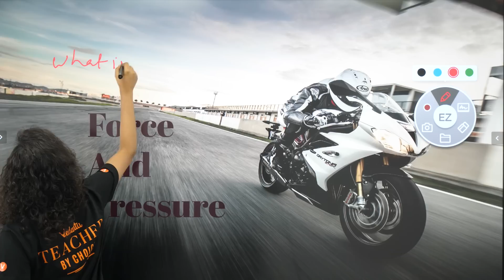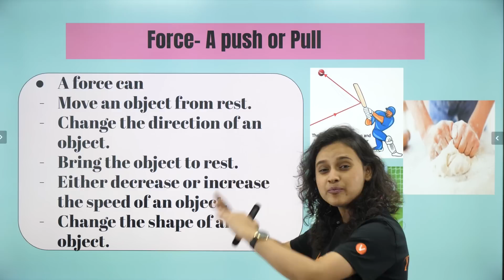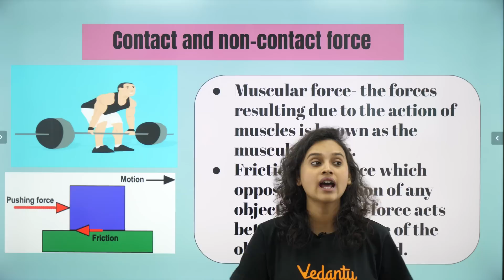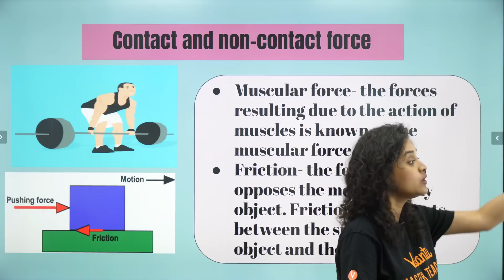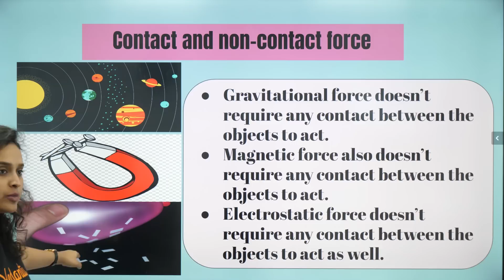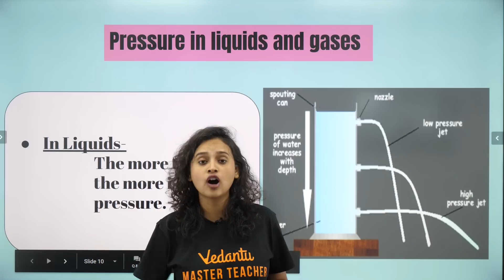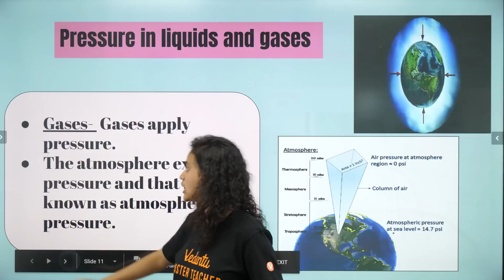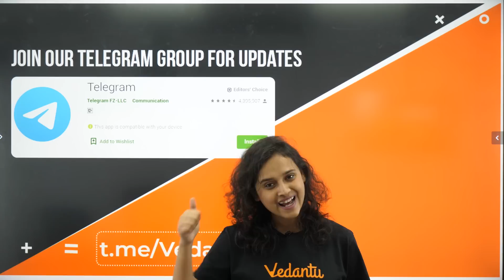Force and Pressure | Class 8 Science Sprint for Final Exams | Class 8 Science Chapter 11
Force and Pressure Class 8 Science Chapter 11: In today's Class 8 Science Sprint session in Chapter 11, we discuss Force and Pressure Class 8. The aspirants are advised to watch the entire video lecture for a better understanding of this Force and Pressure topic of CBSE class 8 science/ NCERT class 8 science. This session will mainly be around the most important topic of Force and Pressure.

Meet Nabamita ma'am enlightens you with the topic of 'Force and Pressure Class 8' in an effective way.

Our goal in this session of 'Force and Pressure class 8' is to introduce some of the interesting facts of Force and Pressure that may be helpful for students appearing for class 8 science exams.